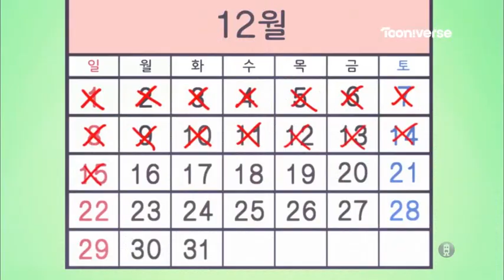[요괴워치! 시즌5] 34화 본편｜산타클로스가 된 지바냥｜투니버스 역재생